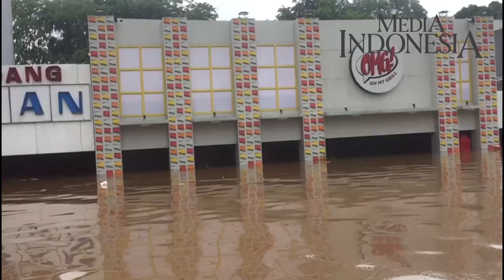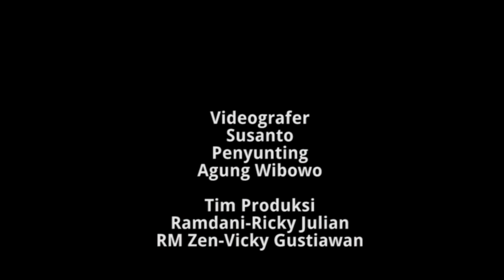Kemang Terendam Banjir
Kondisi jalan raya Kemang yang terendam banjir di Jakarta, Sabtu (20/02/2021). Intensitas curah hujan yang tinggi menyebabkan banjir di sejumlah wilayah di Jakarta dan sekitarnya.